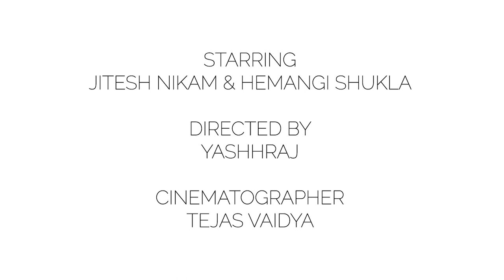Meera the bride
Starring : Jitesh Nikam & Hemangi Shukla

Directed by : Yashhraj & Bernard Dafney II @bdaf07

Cinematographer : Tejas Vaidya @tejawillshootyou